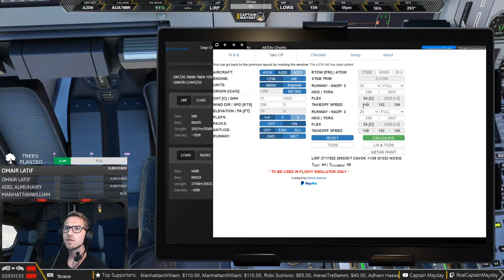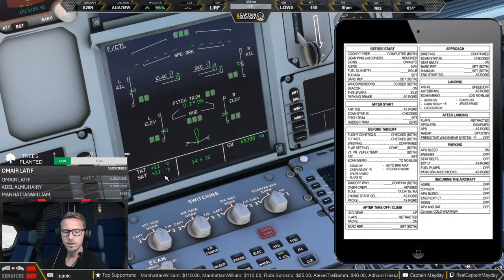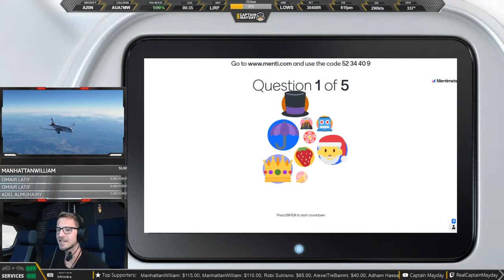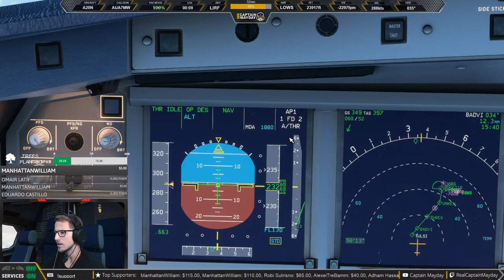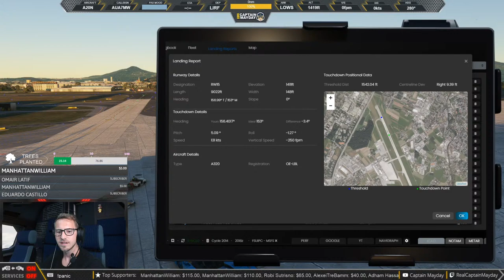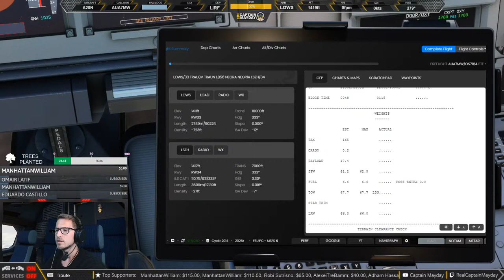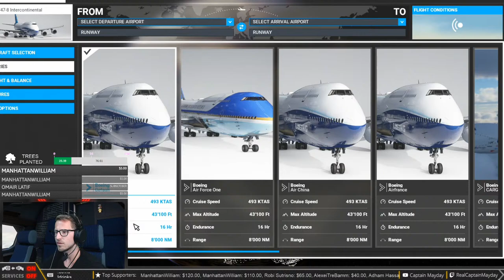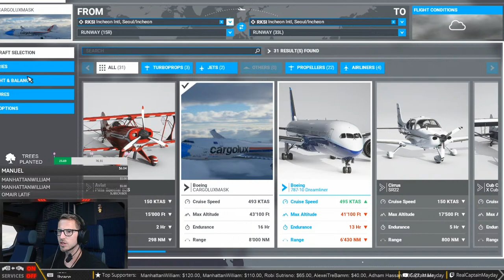Live: Rome - Salzburg - Zurich I Airbus A320 I FlyByWire I VATSIM I Flight Simulator 2020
Welcome friends of aviation and simulation,
great to have you on board for another live stream. This time, we will fly from Rome via Salzburg to Zurich. There will be another great VATSIM ATC event, so we can expect some traffic and ATC. See you on board!
🎞️ *Chapters:* To be filled after the stream
✈️ *Flight plan for today:*
LIRF-LOWS-LSZH
ATC: VATSIM (thanks again to all the great ATC controllers)
🔊*Stream commands*

🔊💁Passenger Service Commands:
!bell = Call Flight Attendant
!coffee = Serve coffee & tea to increase PAX Satisfaction
!covid = Get your free virtual vaccine shot
!drink = Order alcoholic drinks to increase PAX Satisfaction
!food = Order a food to increase PAX Satisfaction
!mcdonalds = Order a Mc Donald´s menu

🔊👨‍✈️ Captain Commands:
!brace = Call out “Brace for impact!”
!mayday = Call out “Mayday!”
!panpan = Call out “Pan, pan, pan!”

🔊👨‍👩‍👧‍👧Passenger Commands:
!applause = In case our passengers like the flight
!panic = In case something goes wrong, express panic

Other stream commands:
!status = check your miles balance
!route = check our routing
!hardware = see my hardware
If you want to support my channel, the best you can do is to be active in the community, like the videos (👍), subscribe to my channel and do not forget to hit the bell button (🔔) to get notified about new content. In addition, you can of course also spread the word to other interested aviation / simulation geeks :).

If you want to donate, the best you can do is donating via streamlabs

All donations will be used for charity (e.g. planting trees) and to enhance the stream with new software, scenery, aircrafts, etc.
💾 *Software:*
- Sim: Microsoft Flight Simulator 2020 & P3Dv5
- Aircraft: FlyByWire Airbus A320 neo
- Pax Handling: Self-Loading Cargo
- EFB: Navigraph & SimToolKitPro & Aivla EFB 2.0
- ATC: IVAO / VATSIM
- Graphics: NVidea Inspector
- Map Pictures: Google Earth

🖥️ *Computer:*
- AMD Ryzen 5950X
- KFA2 Geforce 3090
- 32 GB RAM @ 3600 MHz
- 4TB NVme Samsung

🕹️ *Periphal hardware:*
- Tripple Screen: 1 x Samsung 49 UW, 3x Samsung 27
- Wheel: Fanatec Podium DD2 with Formula V2
- Joystick: Saitek X65F
- Pedals: Fanatec CS V3